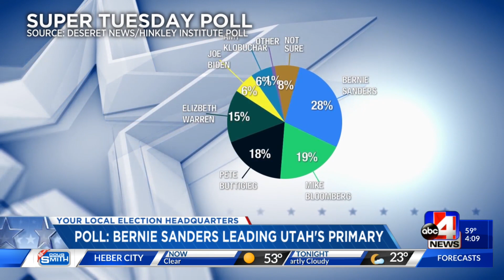Poll: Bernie Sanders the front-runner in Utah’s Presidential Primary